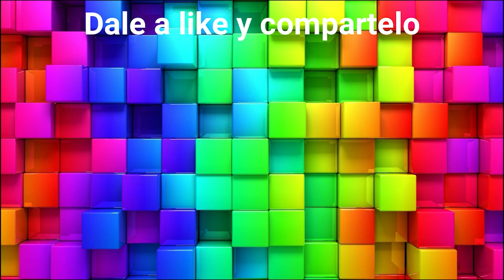Evento fortnite Galactus